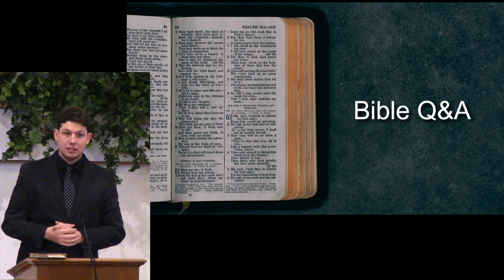Bible Q&A: Who Were the Laodiceans? Many Mansions? What About Dreams?